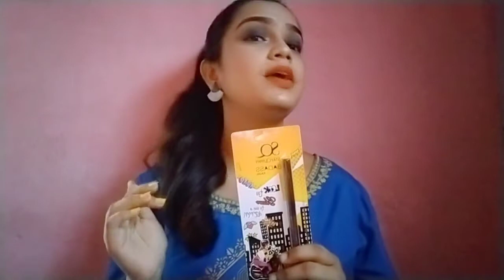STAY QUIRKY KAJAL(BLACK)| first impression| review and demo||2020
About me

Hey I'm Alina Alam and this is my YouTube channel style makeup N tips by Aly

Is video me main stay quirky black kajal ka review share Kar rahi hun or demo v de rahi hun Taki aplog ko clear ho jaye yeh kajal ke bare me sb kch